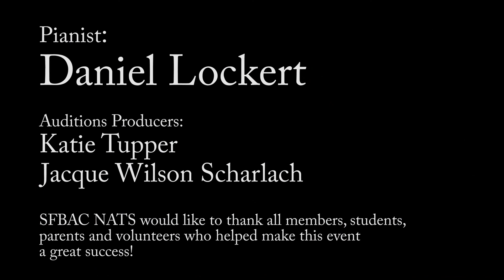SFBAC NATS 2020 Classical Auditions Finalist Concert - Shayla He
Shayla, who many times has graced the Finalist Concert stage,  is the category 03-1 finalist at the 2020 SFBAC NATS Classical Auditions held February 29, 2020 at California State University East Bay in Hayward, CA.  She sings "Le Violette" by Alessandro Scarlatti. The accompanist is Daniel Lockert. Shayla is studying with Alison Collins. [In HD]